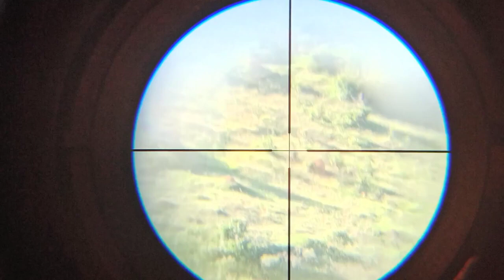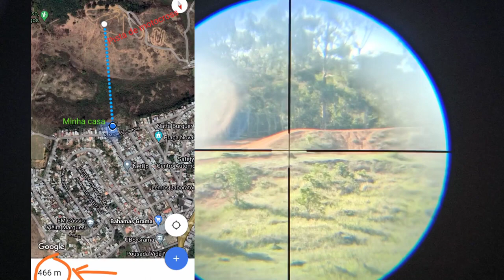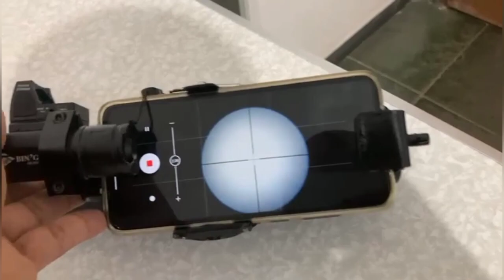ScopCam Lateral em Luneta 4x32